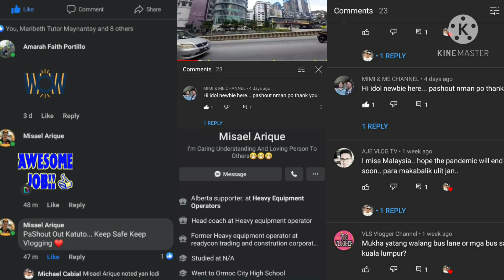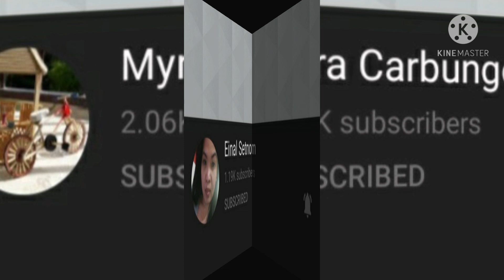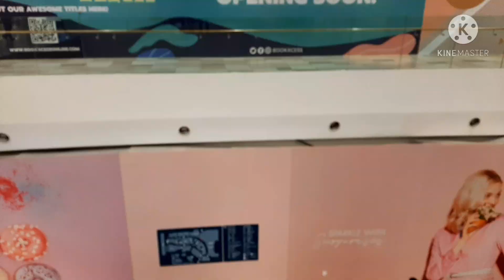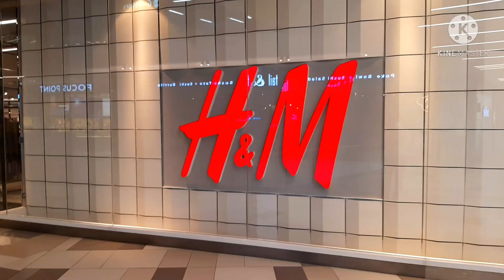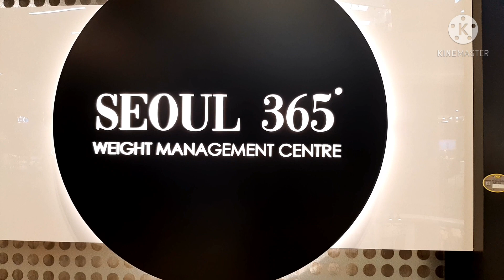EXPLORE INSIDE MYTOWN MALL KUALA LUMPUR MALAYSIA || MICHAEL ILONGGO VLOG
MyTown Cheras Kuala Lumpur (*connected with IKEA Cheras) has finally opened on 16th March 2017! So happy to know that there’s another new shopping mall opening near to our staying place after Sunway Velocity. It is like just 10 minutes drive away if without traffic jam.

NewToilet kind curiosity so we paid a visit there this weekend. After all it isn’t that far, so why not hehe. The crowd is quite manageable, no long queue or overwhelming scene in any of the shops, restaurants or cafes.

5 floors in total, with Village Grocer, Parkson, Spotlight, GSC Cinema as anchor brand at different floor.

Food is our main attention, because we might come here quite often to settle our dinner. LOL. More options other than IKEA food court now. Many familiar cafes & restaurants, such as Boat Noodle, BMS Organics, Little Fat Duck, Sushi Jiro, Subway, The Chicken Rice Shop, Simply Penang, Starbucks ….

…Nando’s, Ayam Penyet, Hong Kong Sheng Kee Dessert, Hokkaido Baked Cheese Tart, Komugi, TGI Friday, Rakuzen, Sukiya, Mr. Dakgalbi, Arashi Shabu Shabu, Wong Kok Char Chan Teng, La Juiceria, Boost Juice Bar…

..also our favourites like Bari Uma, Kodawari Menya Udon, ParaThai, Paradise Dynasty, Sushi Zanmai, KyoChon1991, I Love Yoo and so forth.

Dessert and snacks are noteworthy too. Local famous softserve ice cream – Softsrve is setting up a new kiosk here after Pavilion Elite.

Softree ice cream all the way from Korea. Sadly, it was very quiet when we passed by.

Street Churros, another popular street snack from Korea.